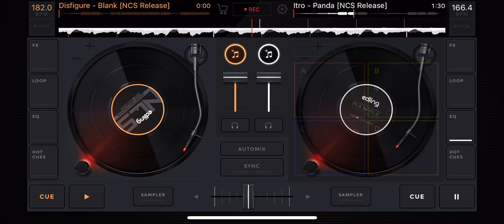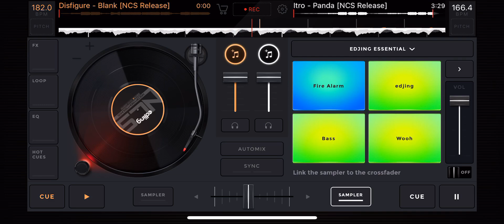Itro-panda (remix)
My new fav song